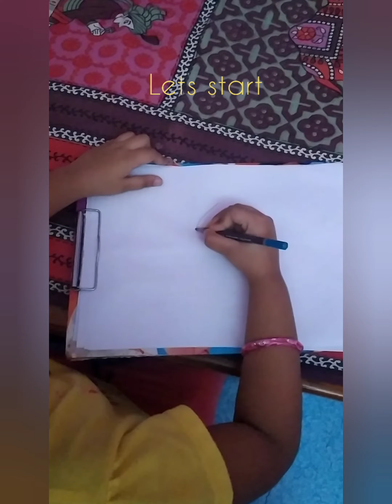Easy drawing of dog for kids .